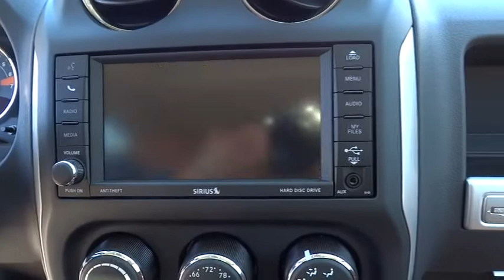2015 Jeep Compass Fayetteville, Lillington, Fort Bragg, Sanford, Southern Pines, NC N6612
2015 Jeep Compass

543 N McPherson Church Rd